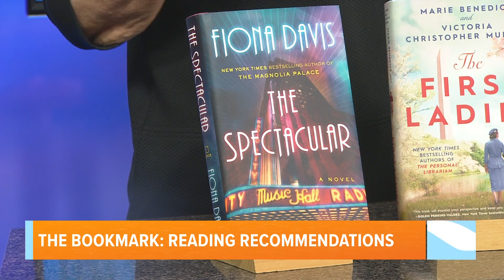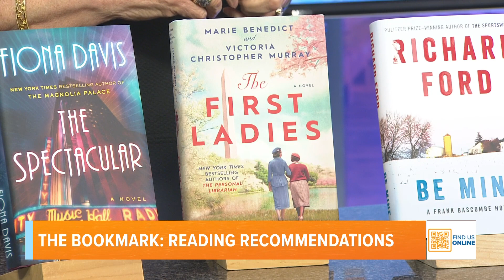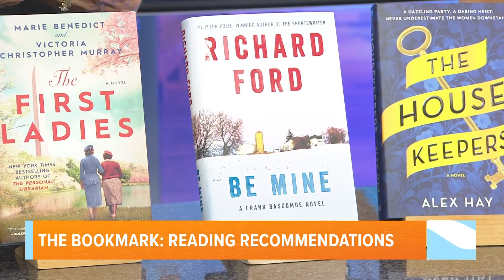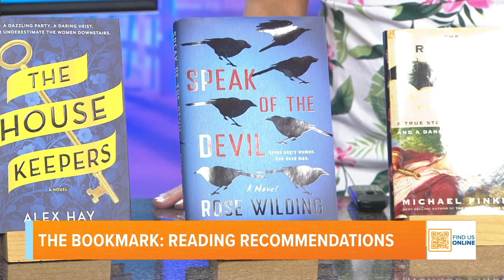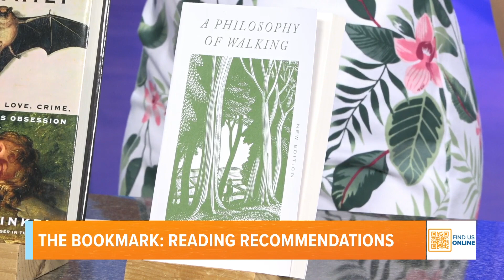Reading recommendations from The Bookmark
Rona is back with book recommendations!